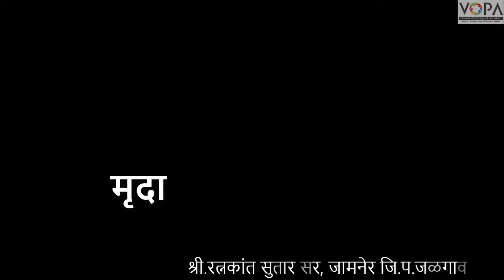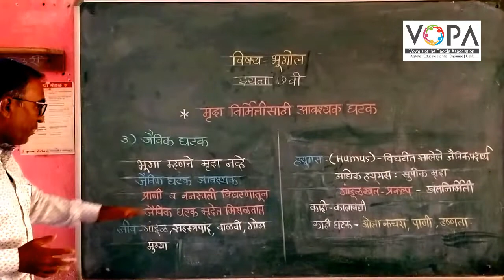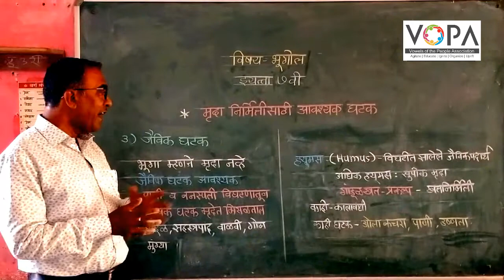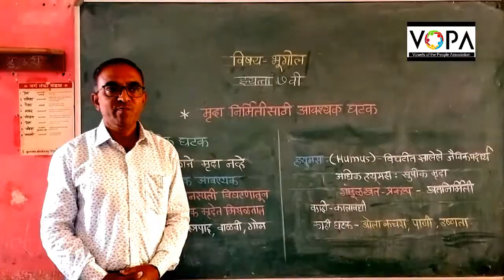7th | Geography | Chap 7 | मृदा | जैविक घटक | V3 | V-School